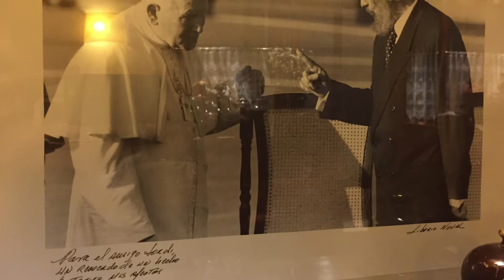El CROSTÓ Top Restaurant Andorra la Vella Andorra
El Crosto Restaurant Andorra la Vella

Andorra la Vella has a number of great places to eat and this is certainly one of the best,  consistency is the key . All top quality ingredients and always home made . It’s tiny so always book in advance sometimes a way in advance . A top quality gourmet experience in a great restaurant.